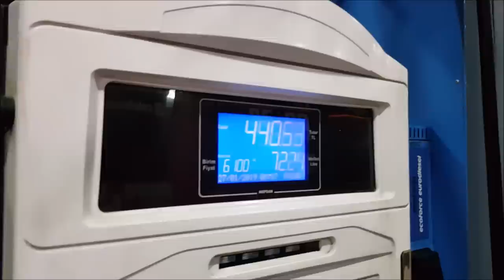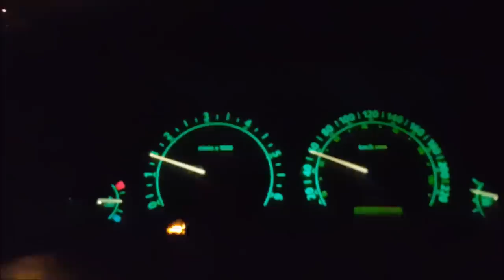EXTREME SNOW OFF ROAD DAY **Land Rover - Jeep - Toyota**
Land Rover Defender 90 TD5 - 37''
Land Rover Discovery TD5 x7 - 37''
Jeep Wrangler JK Rubicon - 37''
Toyota Land Cruiser HDJ80 - 40''
its an extreme snow offroad day all trucks has front & rear difflocks arb.eaton and tjm rubicon has bf goodrich mt km2 lc80 has 40'' interco tsl all land rover s has 37 super swamper boggers  offroading hard